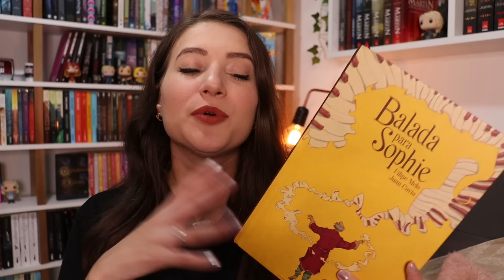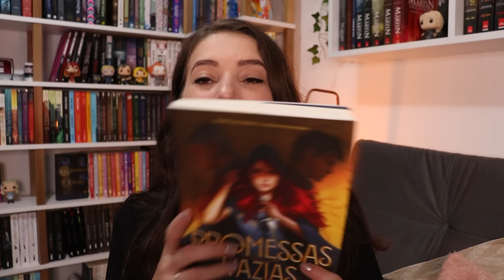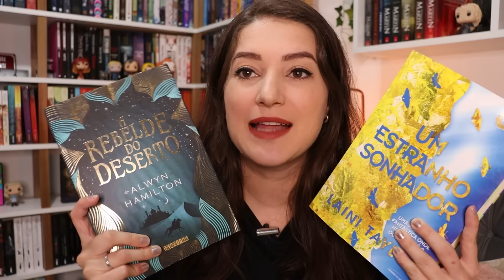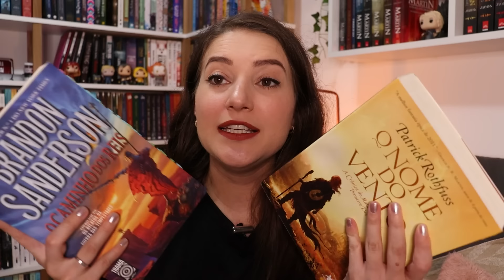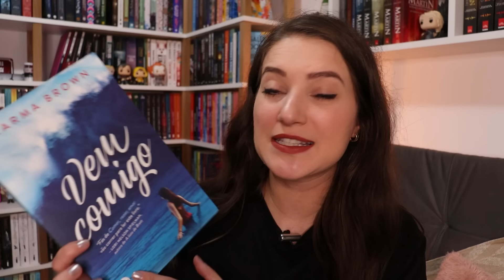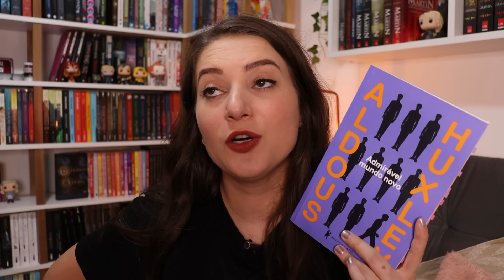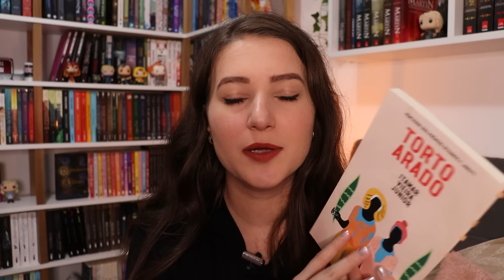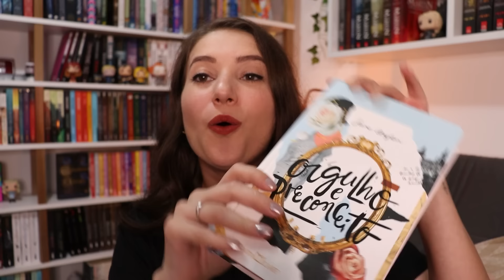UM LIVRO PARA CADA FAVORITO DOS SEGUIDORES | Patricia Lima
Lista com uma indicação de livro para cada livro favorito dos meus seguidores

✨Conheça meu projeto no CATARSE com clube de leitura, sorteios e outros mimos, venha participar

✨ Fique por dentro das promoções, lançamentos e novidades, no canal de notícias do telegram

📖 LIVROS MENCIONADOS 📖

⬇️ As fúrias invisíveis do coração
⬇️ Balada Para Sophie (Graphic Novel)

FANTASIAS:
⬇️ Fúria Vermelha
⬇️ Promessas vazias
⬇️ Nevernight: A sombra do corvo (Nova edição)
⬇️ A rebelde do deserto
⬇️ Belladonna: O gosto da morte: 1
⬇️ A sociedade supersecreta de bruxas rebeldes
⬇️ Wolfsong: O chamado: 1
⬇️ O nome do vento (A Crônica do Matador do Rei – Livro 1)
⬇️ O caminho dos reis: 1

⬇️ Vem comigo
⬇️ O Silêncio da Casa Fria
⬇️ Novembro de 63
⬇️ Admirável mundo novo
⬇️ Torto arado
⬇️ Os quatro ventos
⬇️ Onde a luz cai: No crepúsculo da Revolução Francesa